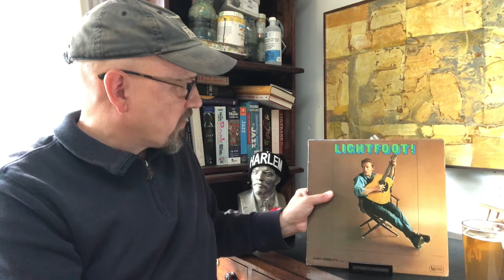Gordon Lightfoot - Lightfoot! (Episode 215)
Story and review of Gordon Lightfoot's 1966 debut record for United Artists. 4 out of 5 stars.